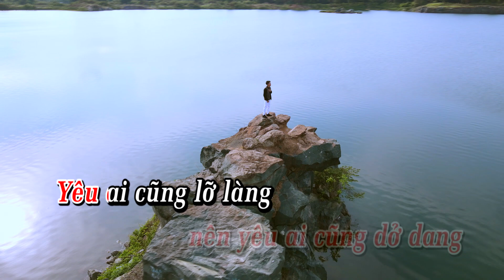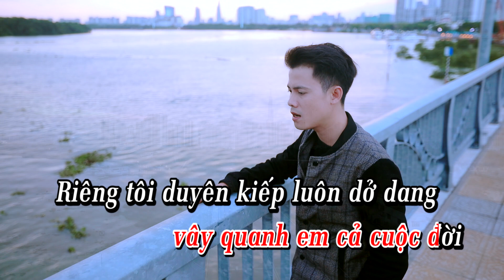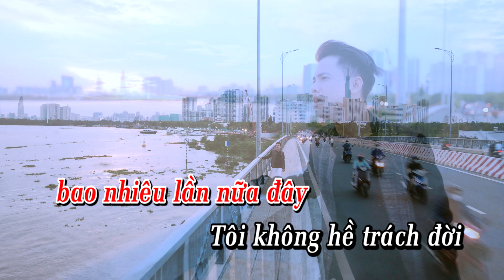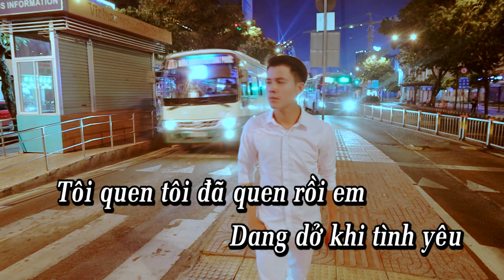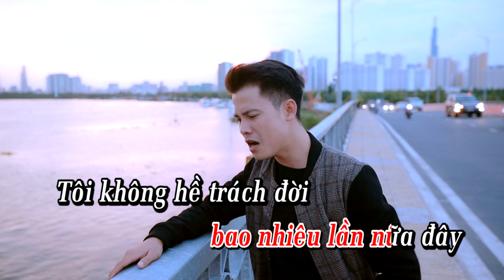KARAOKE Người Yêu Cô Đơn | Mạnh Nguyên [QUÁN QUÂN BOLERO]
Composer : Đài Phương Trang
Singer : Mạnh Nguyên
Director : Xuân Hạ
Mixing & Mastering : HyperMinh Studio
Arranger: Phúc Lê
Cameraman : Khang Quỳnh
Flycam : Xuan Ha
Editor : Xuân Hạ
Video By XUANHA Media
Mình sẽ xử lý thật nhanh trên tinh thần hợp tác để tránh ảnh hưởng xấu đến kênh.